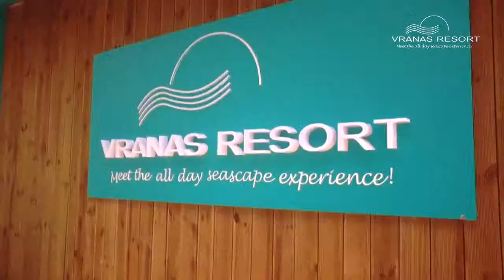Vranas Resort | Beach bar- Sertifikalı oyun alanı - Özel plaj | Kavala'nın doğu girişi | Yunanistan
Vranas Resort | Beach bar- Sertifikalı oyun alanı - Özel plaj |  Kavala'nın doğu girişi

Kavala şehrinde bir vaha ...

Kavala kentinde gençler ve yaşlılar için Yunan yazının eğlencesi ve rekreasyonunun adı...Vranas Resort ...

6.000 metrekarelik bir alanda Vranas beldesinin alanı yer almaktadır. Kavala'nın merkezine sadece iki kilometre, Egnatia Caddesi'nden dönerek şehrin doğu girişine bir kilometre uzaklıktadır.

Arkadaşlarınızla veya ailenizle mavı bayrakla ödüllendirilmiş olan plajlarda rahat ve ferah şezlonglarda rahatlayarak sığ ve berrak denizin tadını çıkarın. Çocuklarınızın (1 ila 12 yaş arası) sertifikalı oyun alanında kaygısız oynamalarını sağlayın.

Plaj sahil barı 400 kişi kapasitelidir ve 10 özel alana sahiptir.

Acıktıysanız, gün boyu Yunan mutfağı ve kaliteli atıştırmalıkların sunulduğu bir restoran ve kafe var.

Vranas Resort, araba ve ücretsiz wifi için, sahilde veya restoranda minimum tüketim taahhüdünde bulunmaksızın rahat ve ücretsiz otoparka sahiptir.

Yaşamınızın önemli bir etkinliğini (düğün, nişan, doğum günü, vb.) , en sevdiğiniz arkadaşlarınızla birlikte, denizin önünde kutlamak istiyorsanız,Vranas Resort bu deneyimi sizin için  unutulmaz kılar ...

Kaliteli bir deneyim yaşamanızı bekliyoruz .